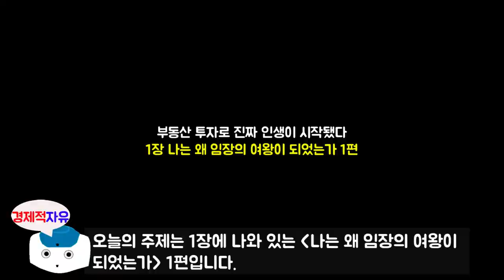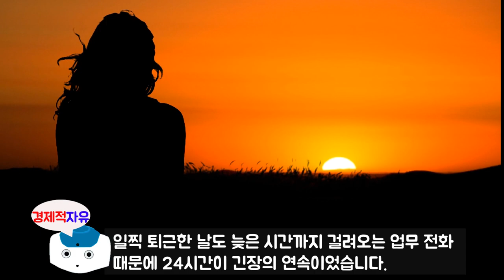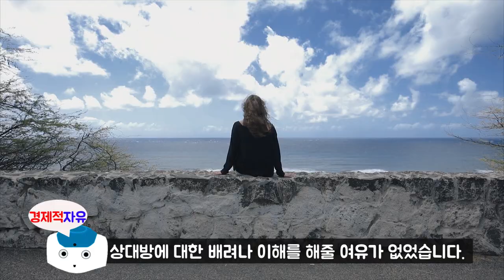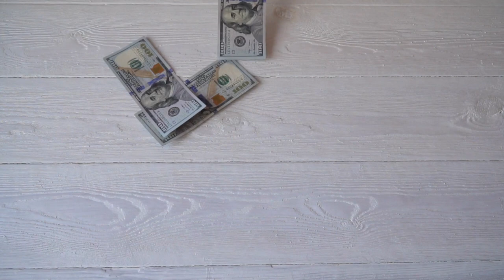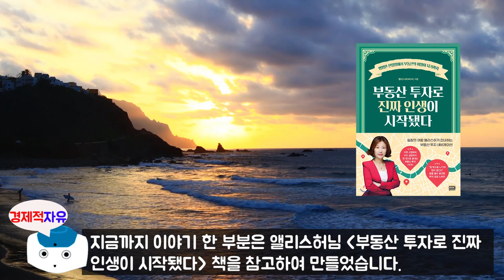나는 왜 임장의 여왕이 되었는가 1편, 간절함은 인생 최고의 무기가 된다 l 부동산 투자로 진짜 인생이 시작됐다 l 앨리스허(허미숙)지음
앨리스허님 부동산 투자로 진짜 인생이 시작됐다 1장 '나는 왜 임장의 여왕이 되었는가' 1편입니다.

앨리스허님(허미숙 지음)에 관하여 소개를 하겠습니다.
대학 졸업 후 18년간 중소기업에서 무역업에 종사했습니다. 마지막 직장에서 창립 멤버로 13년 동안 근속하며 연 100억 이상의 매출을 달성했지만, 회사원으로서 누릴 수 있는 자산의 한계를 느끼고
경제적 자유를 찾아 나서며 제2의 인생을 걷게 됩니다.
퇴사 후 전업주부로 지내던 중 남다른 실행력을 바탕으로 소액 아파트 경매에 도전하며 부동산 투자를 시작했습니다. 서울과 수도권만이 아닌 전국 곳곳으로 달려가 임장기록을 쌓아올리며 '임장의 여왕', '발품의 달인'이라는 별명을 얻었습니다.
부동산 투자를 시작한지 불과 6년여 만에 현재 40여 채 이상의 아파트를 보유한 전업 투자자이자
지역분석 전문가로 거듭났습니다.
유튜브 '아파트 읽어주는 여자'를 운영 중이며 투자와 지겨경영을 가르치는 어른들의 학교
'다꿈스쿨'에서 '부동산 기초반' 과 '된 버는 지역 분석'을 강연하고 있습니다.

※앨리스허님 유튜브 주소(아파트 읽어주는 여자)

※ 본 영상은 앨리스허(허미숙) 저자의 '부동산 투자로 진짜 인생이 시작됐다.' 책을 참고로 하여 제작되었습니다